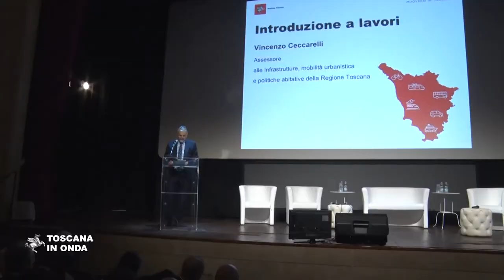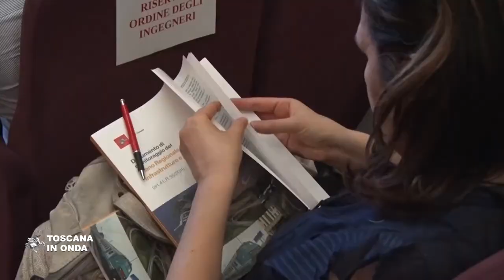Mobilità, in Toscana investimenti per quattro miliardi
Alta velocità, nodo ferroviario fiorentino, investimenti e comunità tariffaria regionale in vigore dal mese di luglio al centro dei lavori del seminario su Infrastrutture e mobilità. La notizia